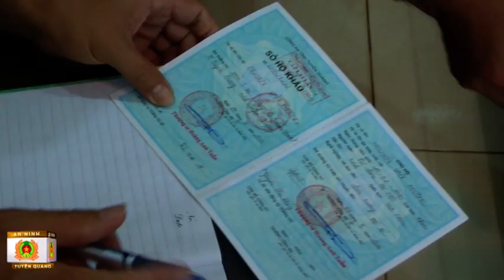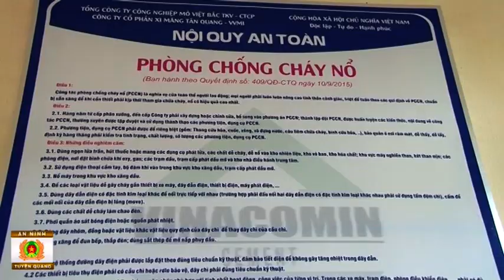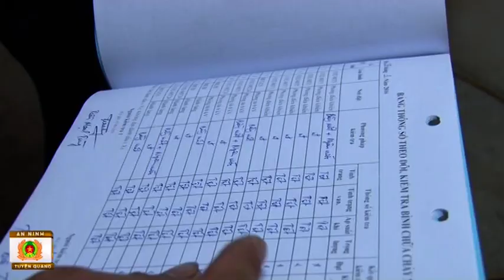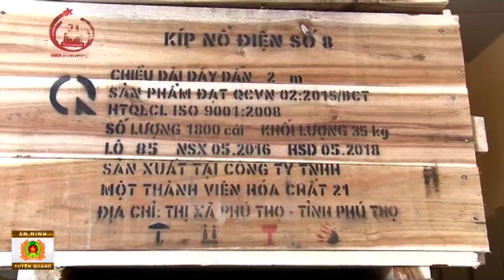AN NINH TUYÊN QUANG (2-10-2019)